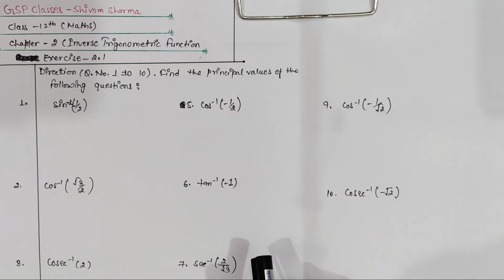Inverse Trigonometric Functions Class 12th ex-2.1 math ncert||Class 12th chapter 2 Ex-2.1 math ncert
Inversetrigonometricfunctions Class12th Mathsncert Class12thinversetrigonometricfunctionsmathsncert Inversetrigonometricfunctionsex2.1#

Link:Inverse trigonometric functions Ex-2.2 class 12th

Link:Class 12th physics chapter 1